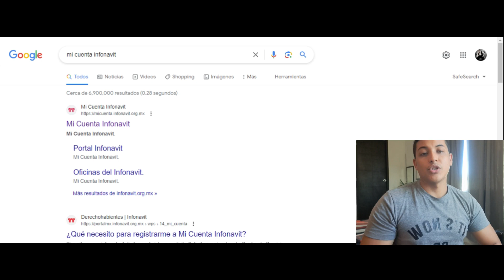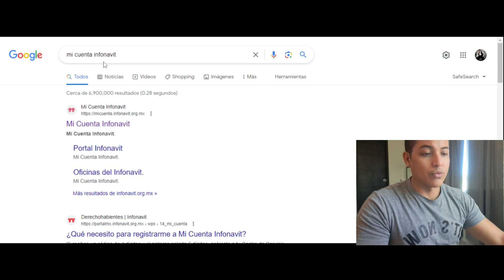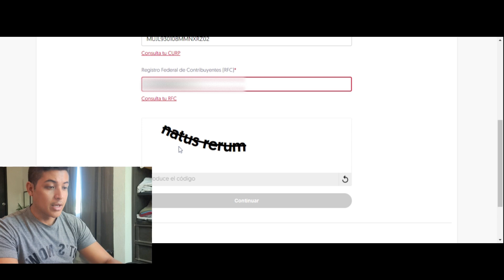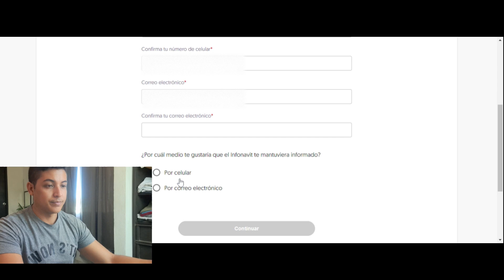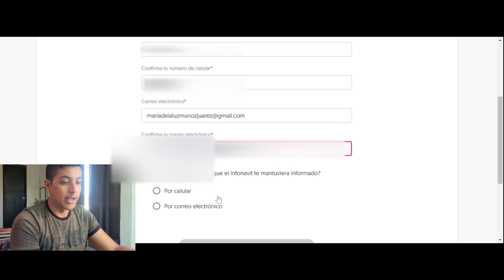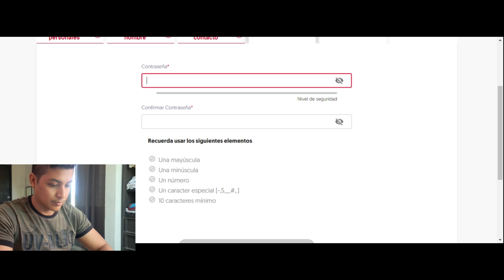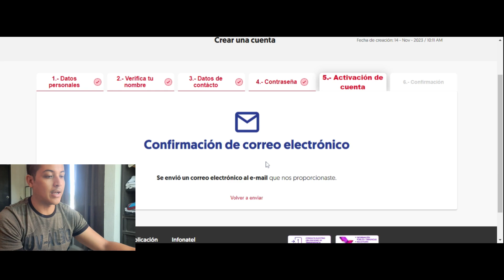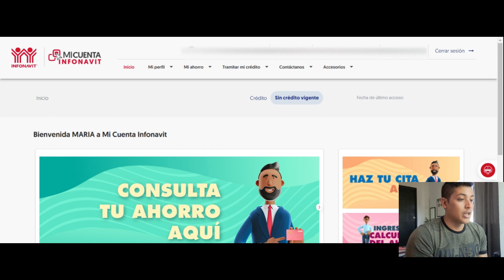Cómo crear una cuenta en MI CUENTA INFONAVIT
A continuación les dejo un TUTORIAL sobre CÓMO CREAR UNA CUENTA EN MI CUENTA INFONAVIT.